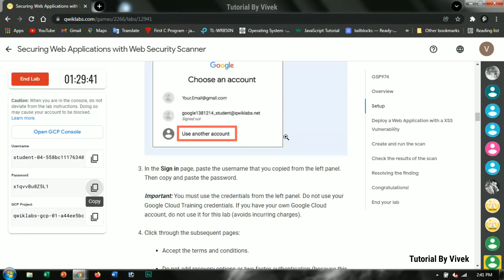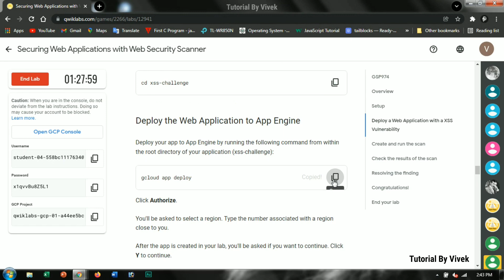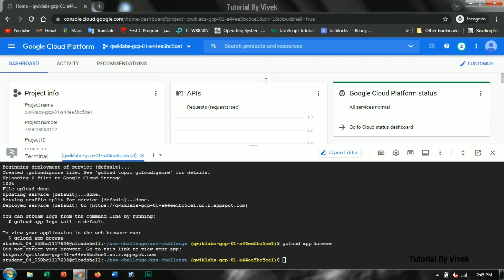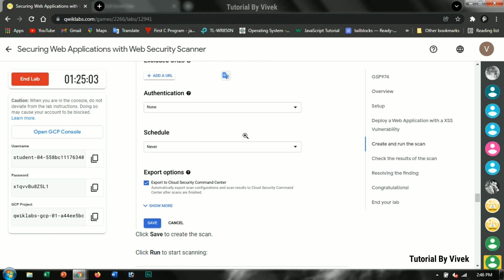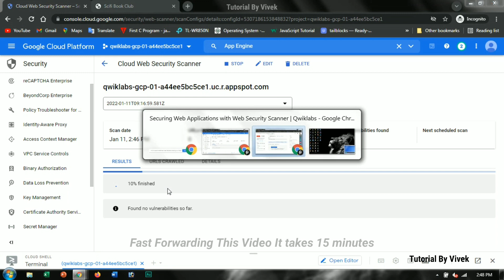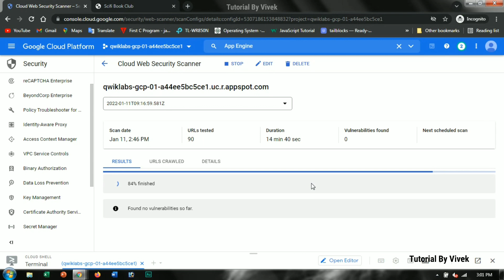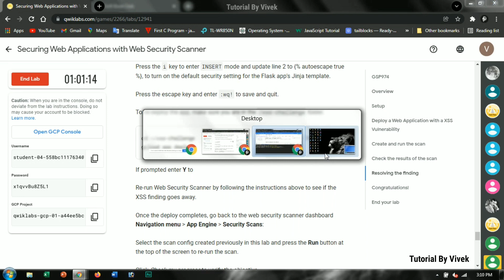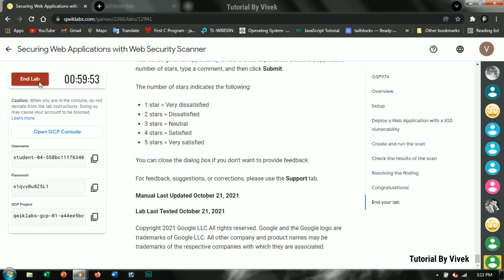securing web applications with web security scanner | GSP974 | Learn to Earn Security Challenge